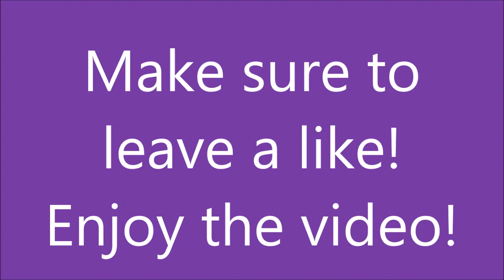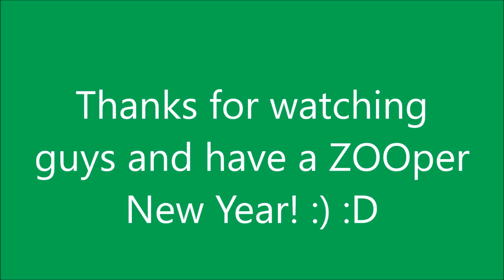Zoo Tycoon 2 - City Zoo (Episode 8) - The Outback!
Welcome to episode 8 of Zoo Tycoon 2 City Zoo!

In this episode I am building an Australian Outback Exhibit featuring Red Kangaroos and Emus! I hope you like it! :) :D